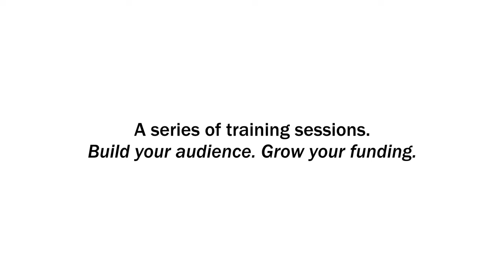Raise Money for Your Performance | Art Talks with Kim Willis